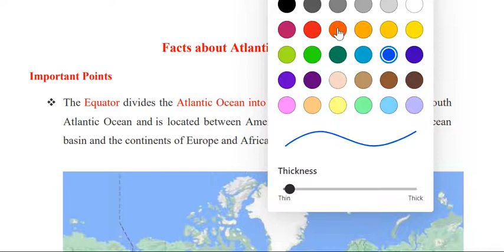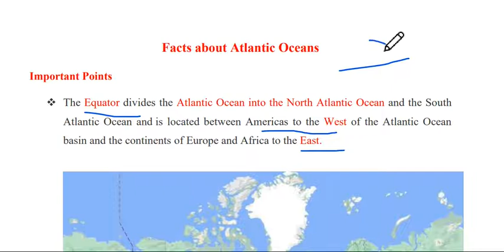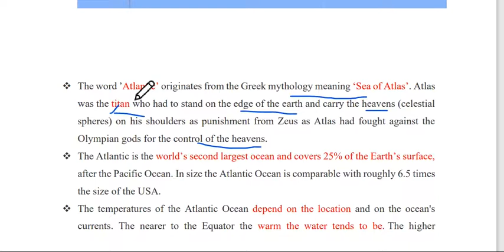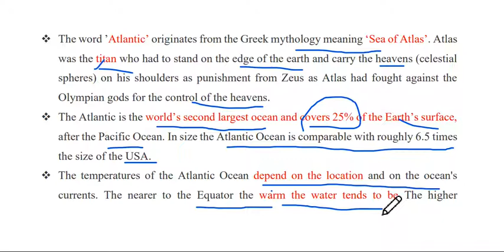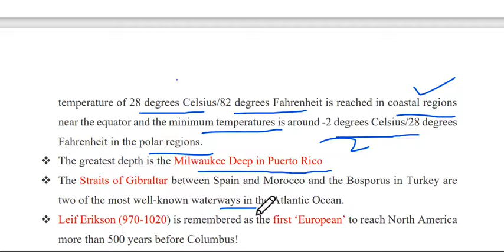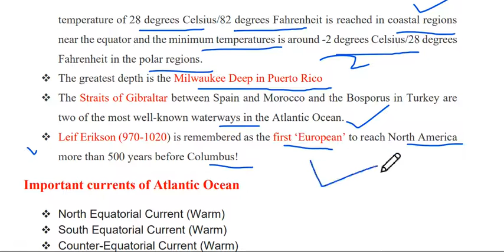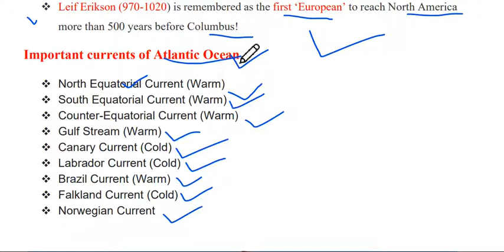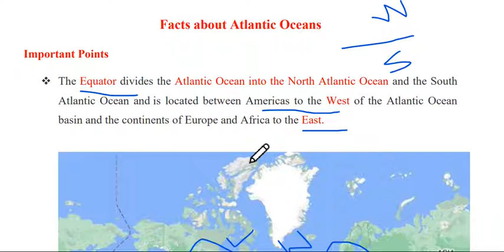Facts about Atlantic Ocean|| JKSSB, SSC Exams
Atlantic Ocean